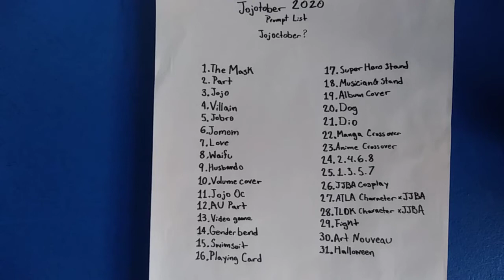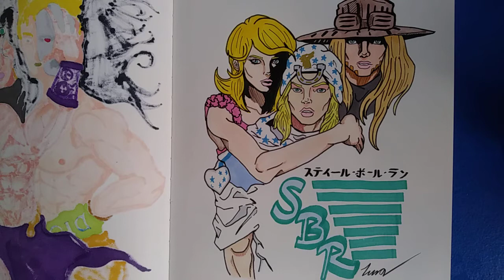Jojoctober/ Jojotober Week 1 & 8th 2020 sketchbook tour.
Week 1 of my art challenge participating in jojoctober (jojotober) To see these & more fan arts and my own artworks in general, follow my social media @ lclx25 both on Twitter and Instagram.